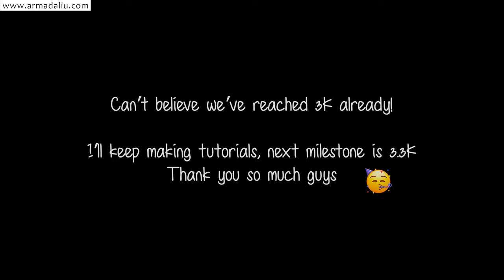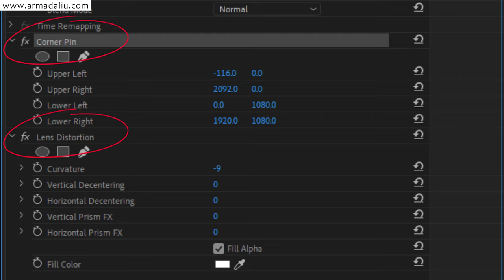How to Blend Pencil Drawing Smoothly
*GET YOUR PAINTINGS HERE*

In this video I'm going to show you how I blend my pencil drawing smoothly using only 2 tools. I also give you some tips and tricks along the way too

00:00 Intro
00:47 Technical Issues
01:30 Tips and Tricks

All musics in this video: Composed by me